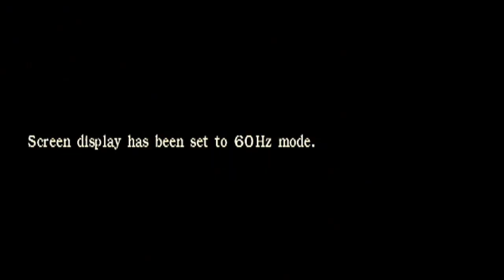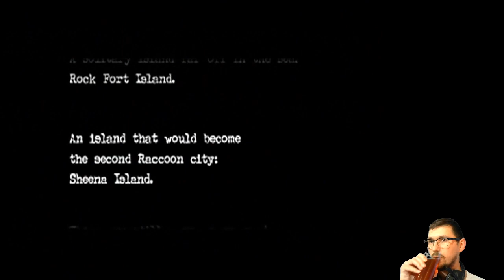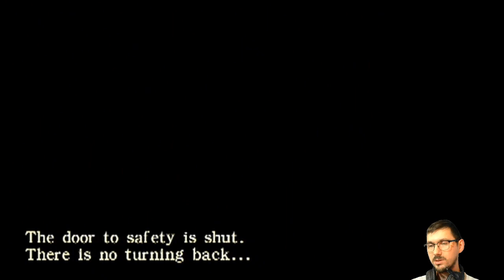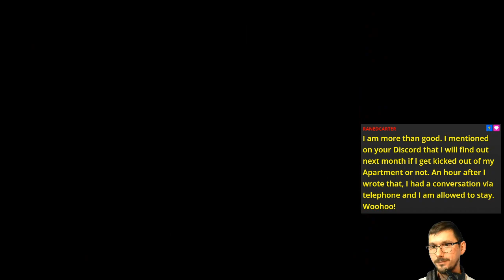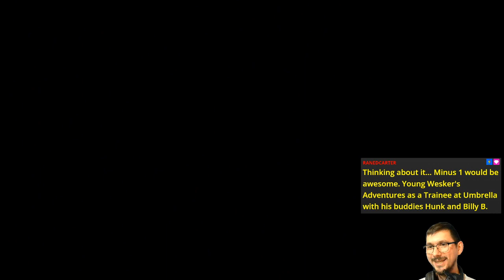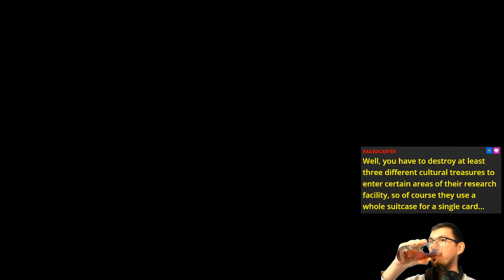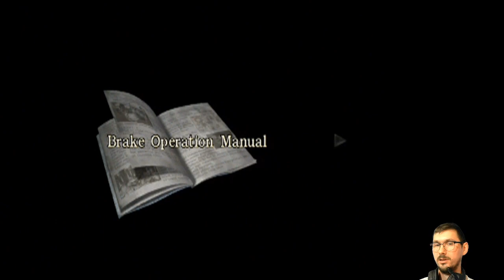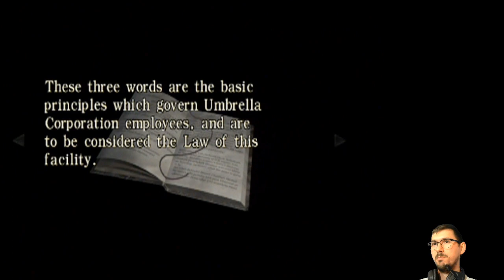E01 Rail Blazer | Resident Evil Zero [GCN]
We’re going rail blazing! All aboard! 🚂

Featuring the Ecliptic Express. Boy, trains in RE games actually work well, don't they? I mean, look at this, and also look at Underbelly scenario in Outbreak File 2. Trains, man. Trains.